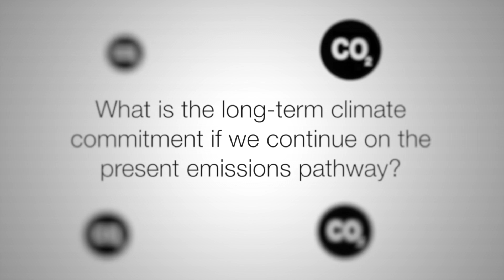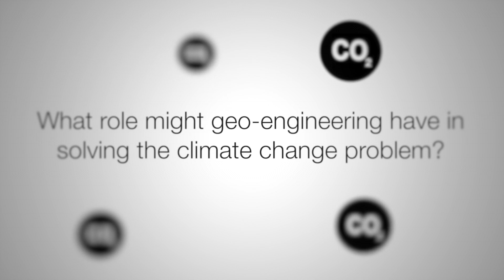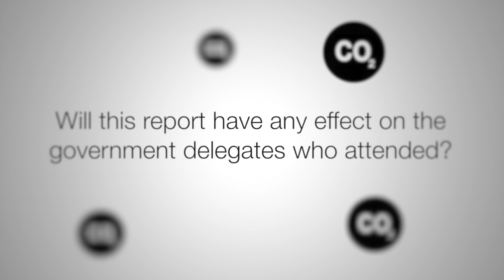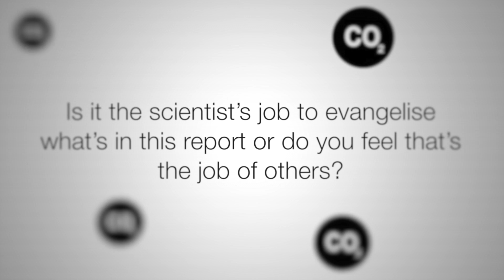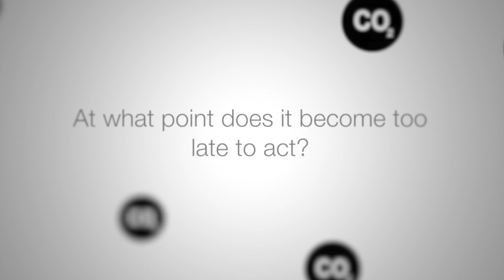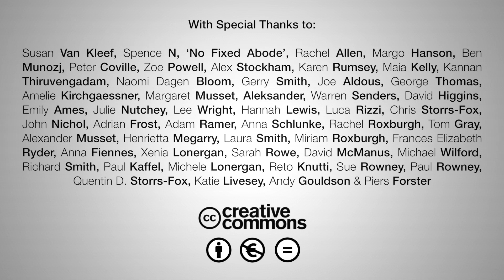Интервью с Рето Кнутти, специалистом климатологом,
Профессор Рето Кнутти из ETH Zurich был ведущим автором-координатором главы 12 доклада рабочей группы I МГЭИК. Его секция рассматривала долгосрочное изменение климата, включая прогнозы, обязательства и необратимость.